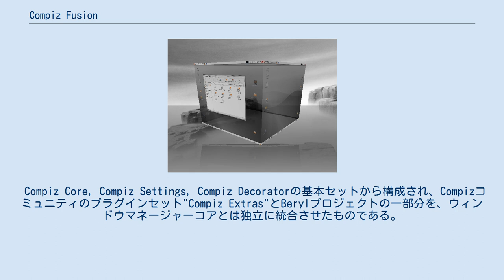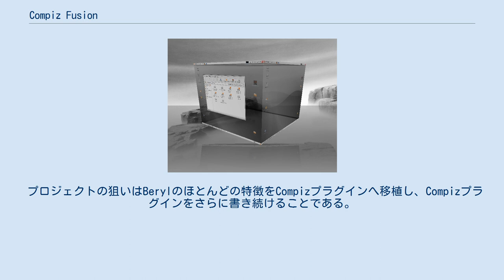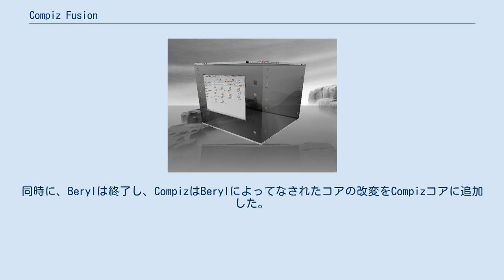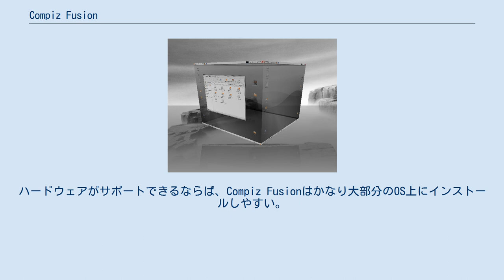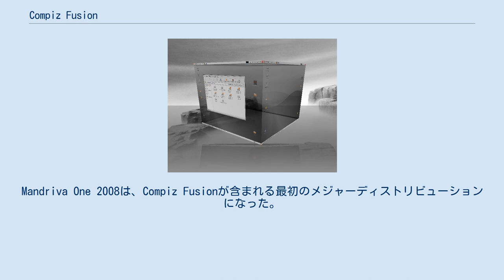Compiz Fusion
Compiz Fusionは Compizウィンドウマネージャに対応するプラグイン集と設定システムのこと。
 Compiz Core, Compiz Settings, Compiz Decoratorの基本セットから構成され、Compizコミュニティのプラグインセット"Compiz Extras"とBerylプロジェクトの一部分を、ウィンドウマネージャーコアとは独立に統合させたものである。
 プロジェクトの狙いはBerylのほとんどの特徴をCompizプラグインへ移植し、Compizプラグインをさらに書き続けることである。
同時に、Berylは終了し、CompizはBerylによってなされたコアの改変をCompizコアに追加した。
 Compiz Fusionは、BerylプロジェクトとCompizウィンドウマネージャ周辺コミュニティの再統一の結果である。
名前は、"CompComm"という仮称から、Compiz Fusionに変えられた。
ハードウェアがサポートできるならば、Compiz Fusionはかなり大部分のOS上にインストールしやすい。
Mandriva One 2008は、Compiz Fusionが含まれる最初のメジャーディストリビューションになった。
Ubuntu 7.10は、サポートされたハードウェア上の標準ウインドウマネージャとして、Compiz Fusionを用いてそのすぐ後に続いた。
 2009年2月4日、Compiz FusionはCompizに統合されるとの発表が行われた。